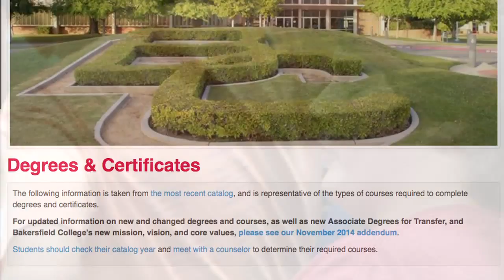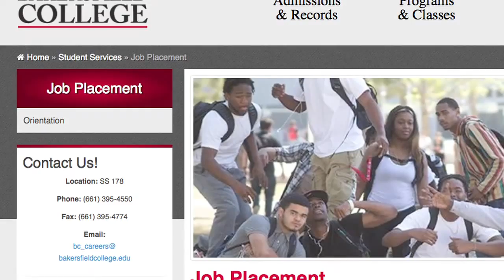PLTW - STEM DRONE CAMP AT BAKERSFIELD COLLEGE